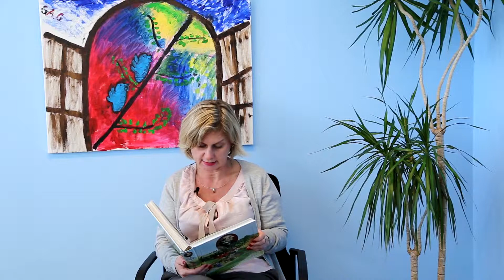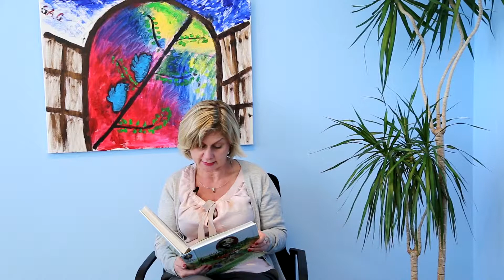K&H gyógyvarázs mesedoktorok - Az okos leány